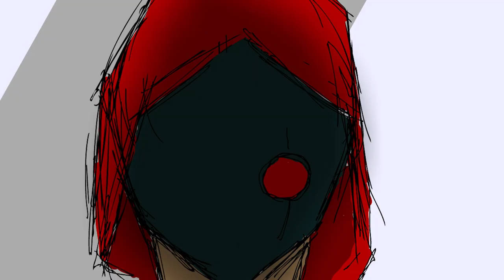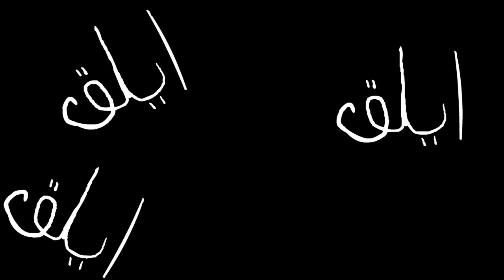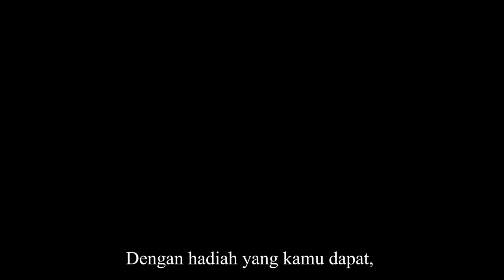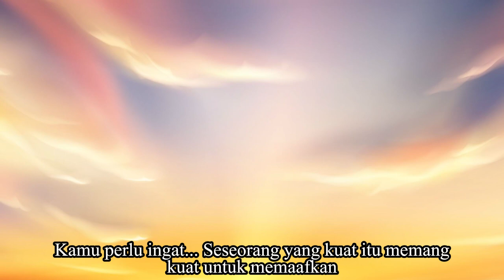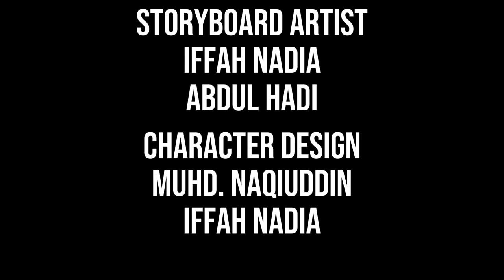Upsidedown Vengence (A Short Film Animation)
Me and my coursemates made this. Fun and stressed making this "masterpiece".